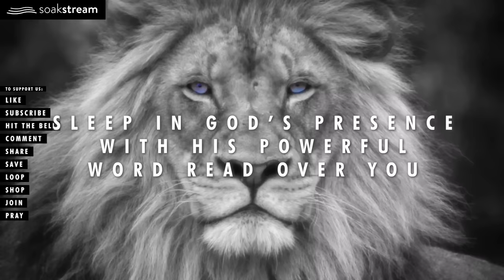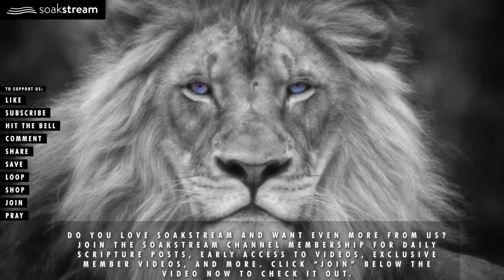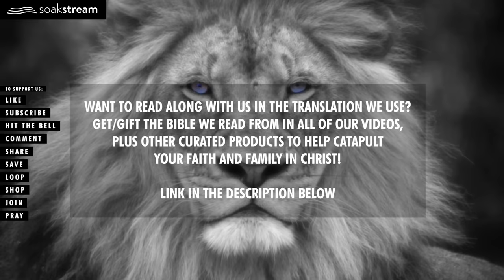God Will Make You Whole Again - Bible Verses For Sleep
Tangible Peace in God's Presence & Word! Anointed peaceful Scriptures for sleep, rest, prayer, time alone with God, and more. Try listening for just 3 minutes! God will fill you with His peace & presence right there in the room with you. Come join our prayer community in the comments section. We are praying for you! Heavenly health & healing in Jesus' mighty name, AMEN!

GOD BLESS!